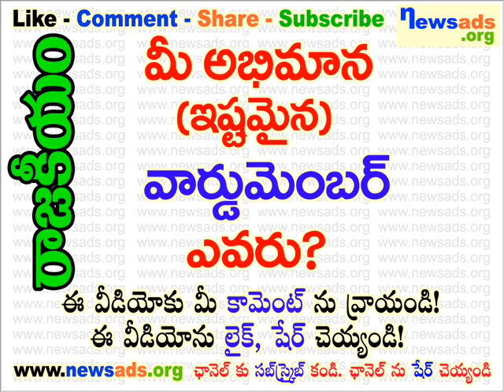మీ అభిమాన (ఇష్టమైన) వార్డ్ మెంబర్ ఎవరు?